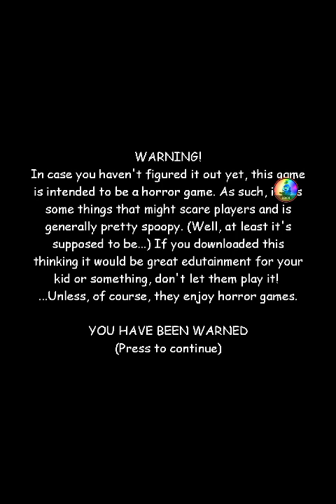Playing baldi basics classic (not remastered)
I am about to make a new vid so why not watch it when it releases?: "Super Smash Bro Ultimate: Trying to beat every CPU with all characters (Part 2). (Rules in desc)"